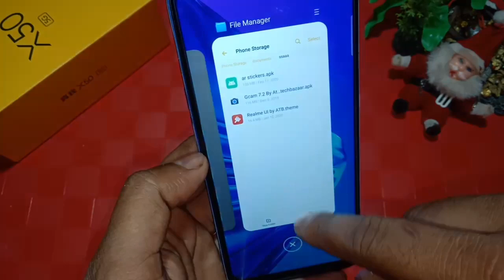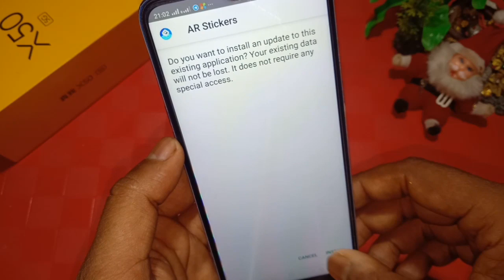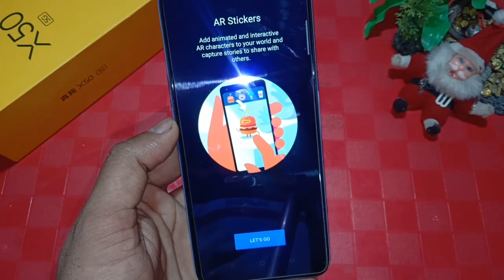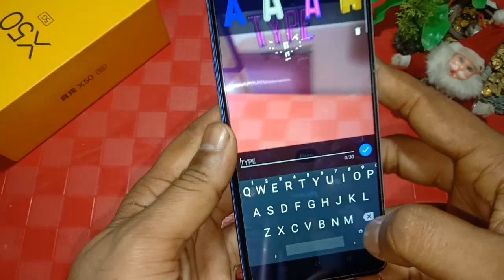Google AR Stickers for Realme & OPPO | Realme Update | Google ARCore | Gcam 7.2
Download Google ARCore Stickers